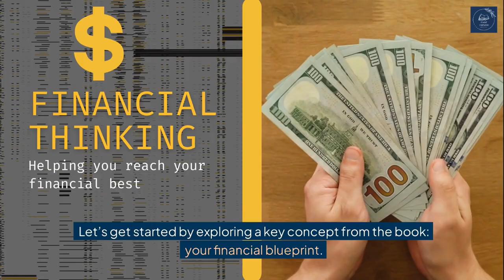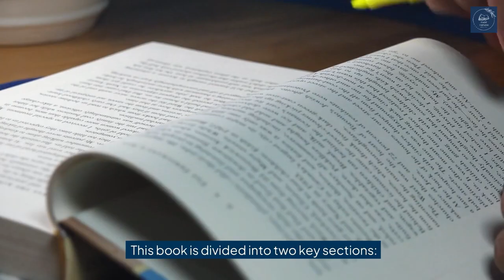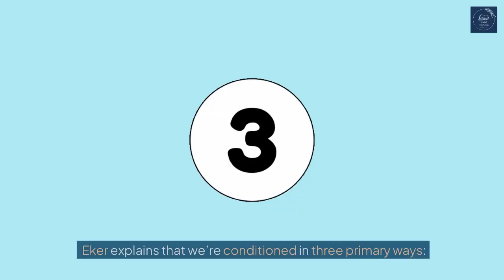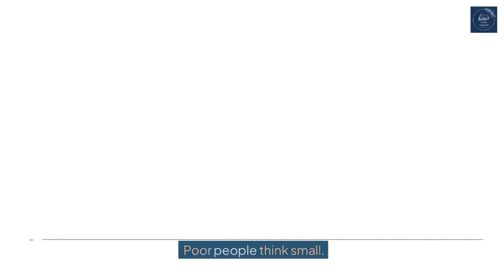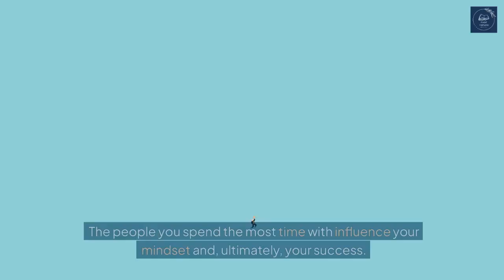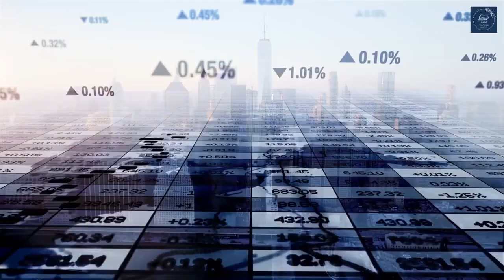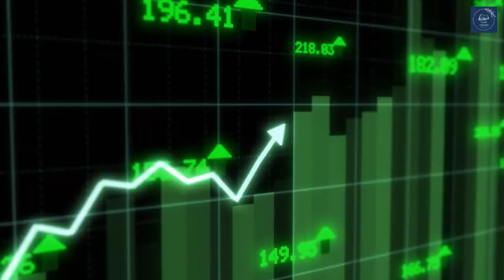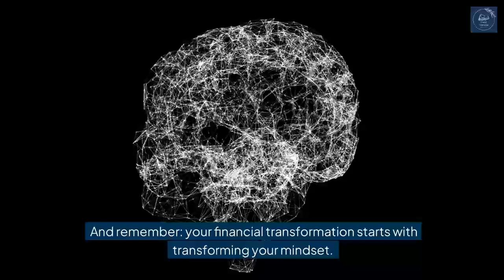Secrets of the Millionaire Mind: 17 Wealth Files You MUST Know for Financial Success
Welcome to Page Turners Book Cafe

Secrets of the Millionaire Mind by T. Harv Eker book summary
17 Wealth Files explained
Secrets of the Millionaire Mind: Mastering the Inner Game of Wealth
"Unlock the secrets behind a millionaire mindset with these 17 powerful wealth files from Secrets of the Millionaire Mind by T. Harv Eker. Discover the key principles and mindset shifts that separate millionaires from the rest. Whether you’re an entrepreneur, investor, or simply looking to improve your financial situation, these strategies will guide you toward building lasting wealth. Watch now to start transforming your financial future and learn how millionaires think, act, and make decisions differently. Don’t miss out on these life-changing lessons!"

0:00 intro
0:26 Your financial blueprint
1:11 Key sections
1:26 Understanding your money blueprint
2:31 Three primary ways of our conditioning
3:20 (wealth files) 17 principles to rewire our mind to success
8:41 Conclusion